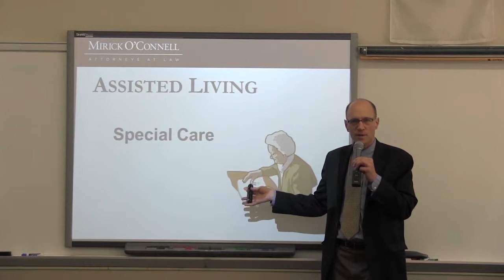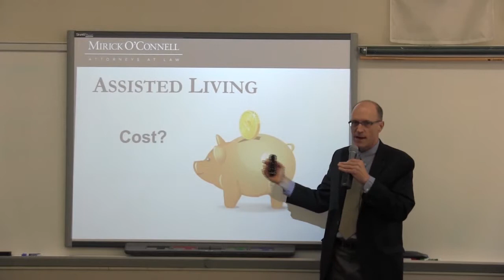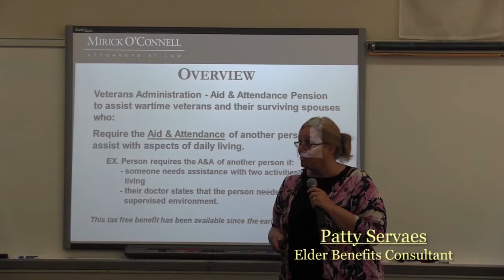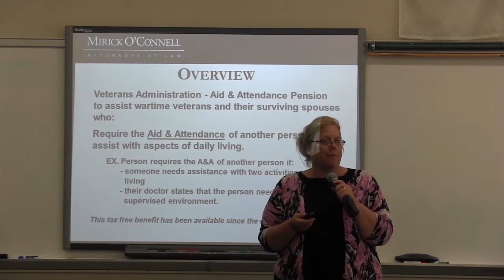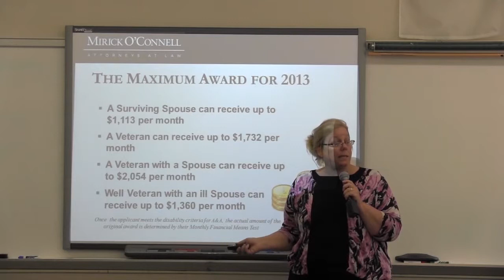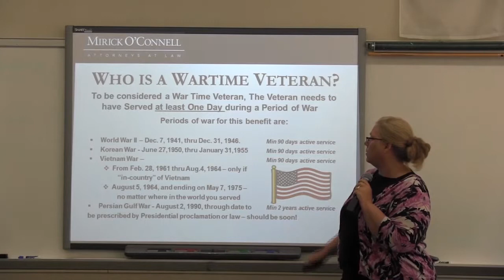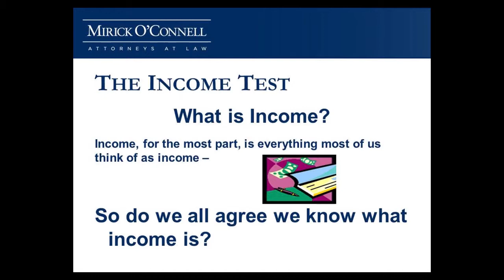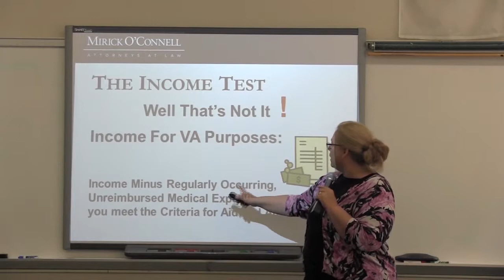Spilka Event - Assisted Living and VA Benefits - (Part 2) - 10/26/13